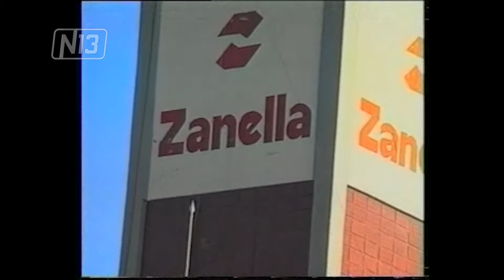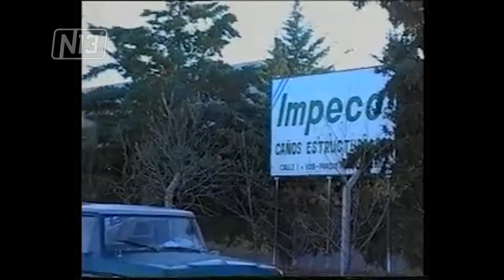MARIA DOMINGUEZ PROMOCION INDUSTRIAL